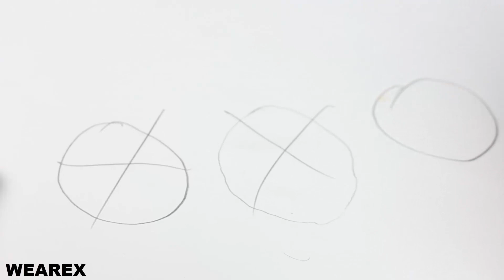5 Amazing Life hacks With Pencil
5 Amazing Life hacks With Pencil

Song: